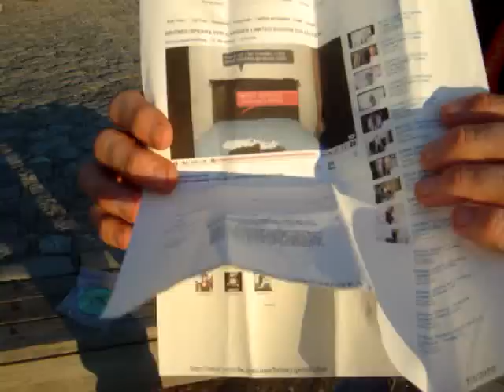Britney Spears LEGIT Dancer Wearing Her Candies Clothes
Britney You Made My Dream's All Come True And I Love U Girl...